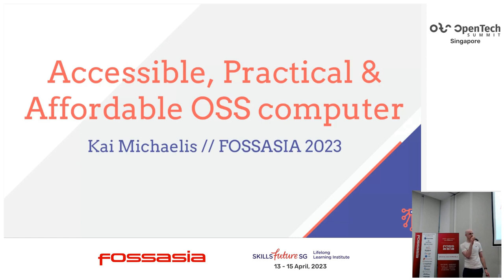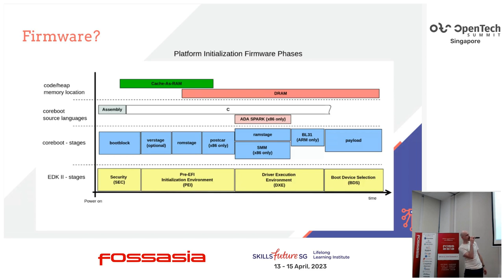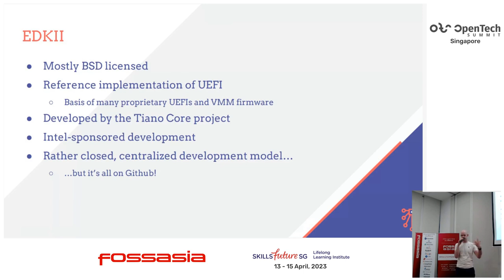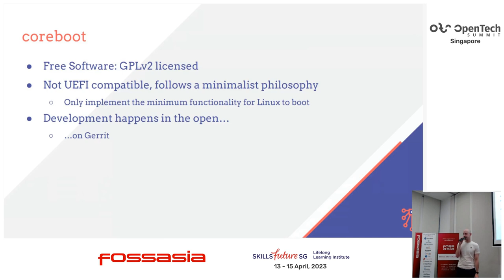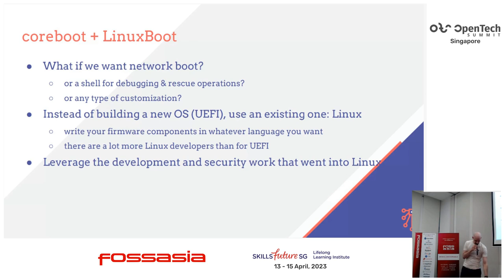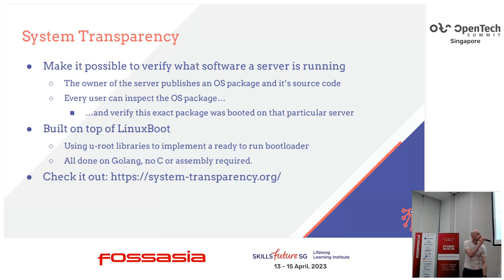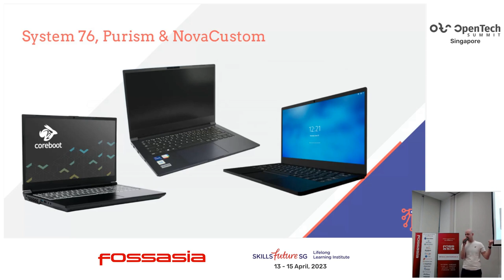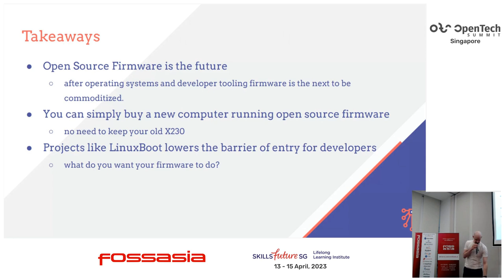Open Source Firmware for Intel and AMD Based Laptops and Servers - Kai Michaelis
Open source firmware allows for greater transparency and collaboration
in the development process, which can lead to more reliable and secure firmware.
In addition, open source firmware can be freely modified and customized to meet the specific needs of an organization or user, which can be particularly useful in a server environment where the firmware may need to be tailored to the specific hardware and software configurations of the server. In short, open Source firmware is smaller, faster, more secure and more flexible than the closed sourced software it replaces.

This talk will give a introduction into the open source firmware projects out
there that target the x86 architecture, what devices they support, how to get
them and how to install open source firmware onto them.

We will provide a short introduction to the concept of open source
firmware and its role in controlling the basic functions of devices. We will
discuss some of the popular open source firmware projects, such as coreboot, U-Boot, and TianoCore, the types of Intel x86 devices that they are used on, and where to get them.

The talk will also showcase innovative projects in the firmware space like
System Transparency, that have been made possible with open source firmware, highlighting the benefits and potential of this approach. Through this talk, attendees will gain a better understanding of the role of open source firmware in modern device development and the ways in which it can enable more flexible and adaptable solutions.

Kai Michaelis
CTO, immune GmbH
Kai Michaelis is co-founder and CTO of immune GmbH set out to build a solution for platform and supply chain security. He’s also a co-founder of the Open Source Firmware Foundation. He earned a Masters degree in computer security in 2018 from Ruhr University Bochum and has previously worked on GnuPG and Sequoia PGP.